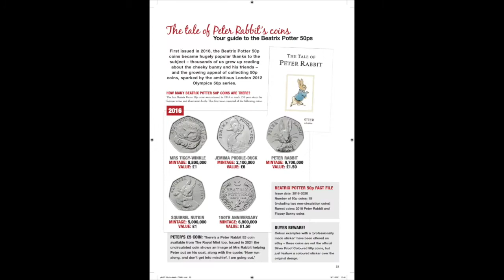Quick preview: Collect Modern Coins souvenir booklet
'Collect Modern Coins', a special 52-page souvenir booklet, is your expert guide to collecting modern GB coins, featuring checklists, price guides, the latest mintage figures and everything you need to build your collection of 10p, 50p and £2 coins.